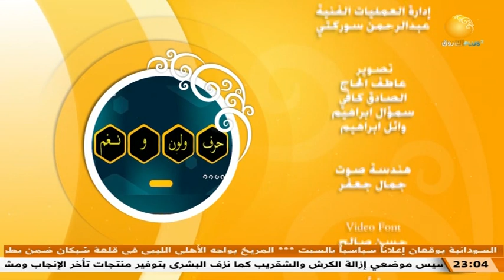حرف ولون ونغم | حلقة جديدة 7-10-2022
حرف ولون ونغم
ـــــــــــــــــــــــــــــــــــــــــــــــــــــــــــــ

الشروق_ الفضائية
Ashorooq Tv
ـــــــــــــــــــــــــــــــــــــــــــــــــــــــــــــ